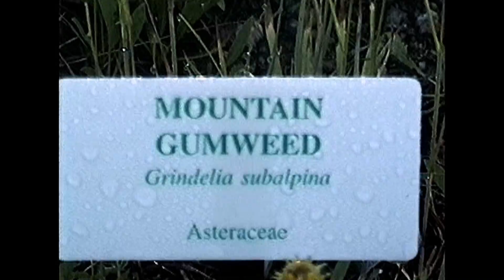Rocky Mountain Natl. Park (Part 2)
Rocky Mountain National Park: Longs Peak, Beaver Meadows Visitor Center, Bear Lake. -- Colorado, U.S. (1998)